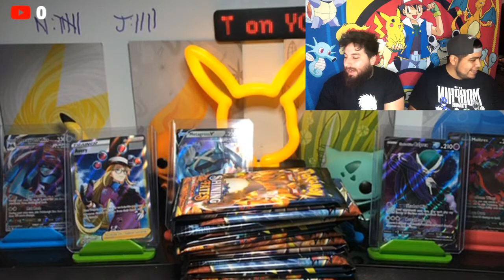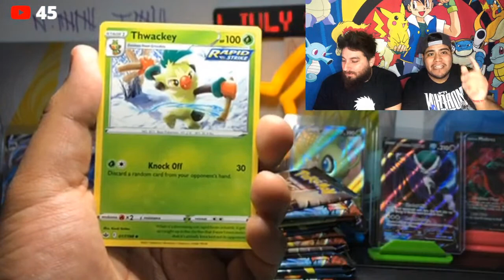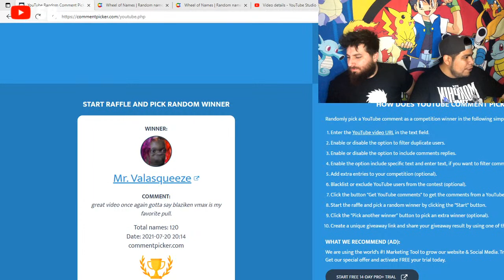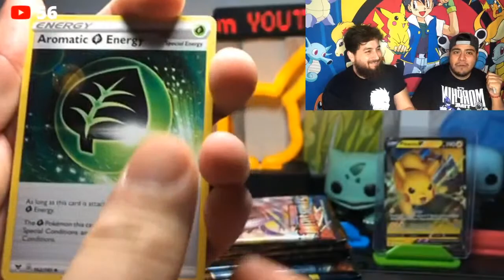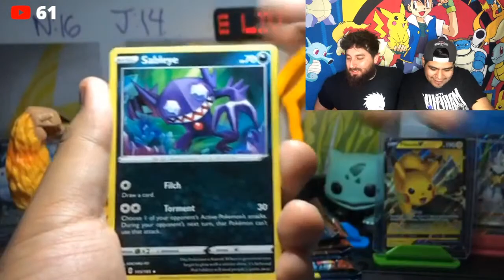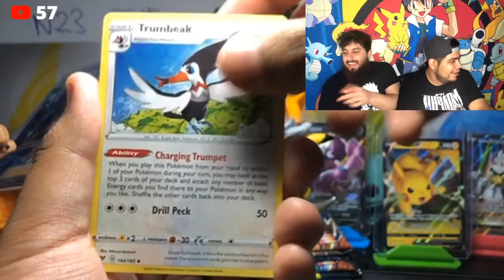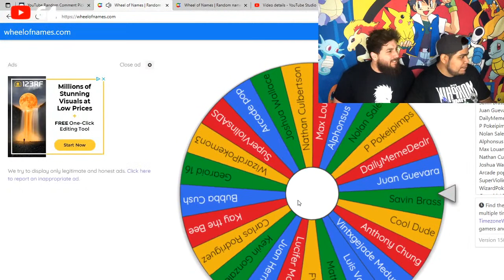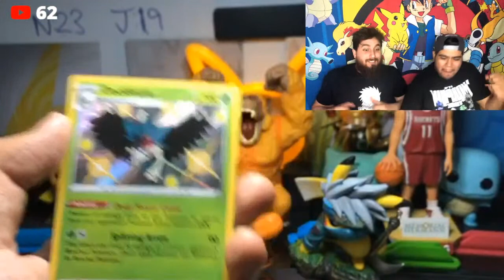🔴LIVE! FREE POKEMON CARDS! Giveaway winners announced and FREE live rip and ships!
Feel free to send us Fan Mail for a shout out!